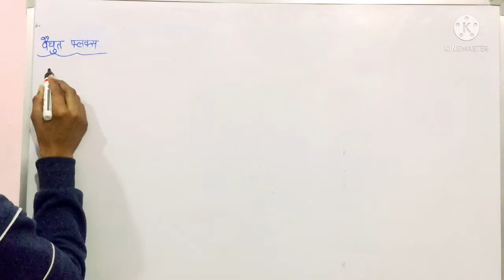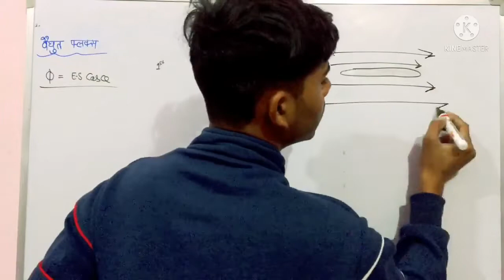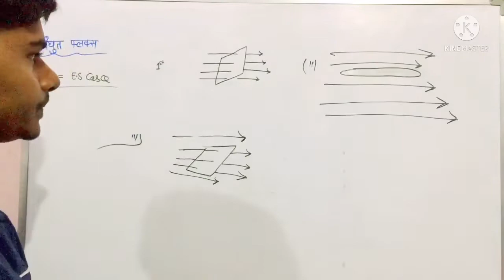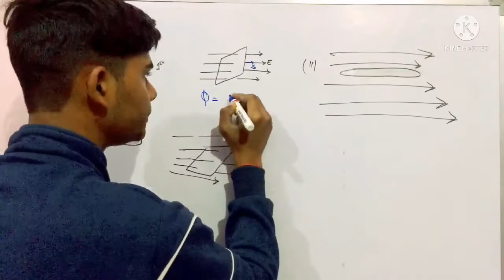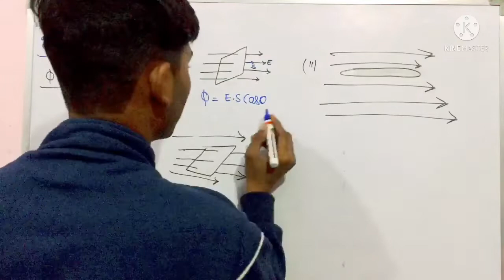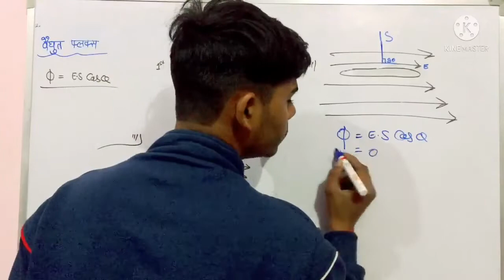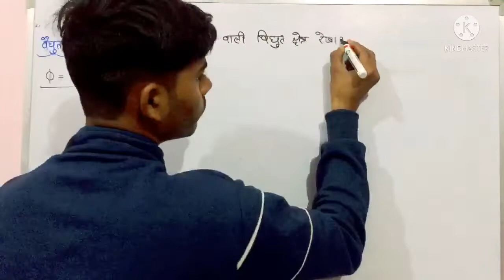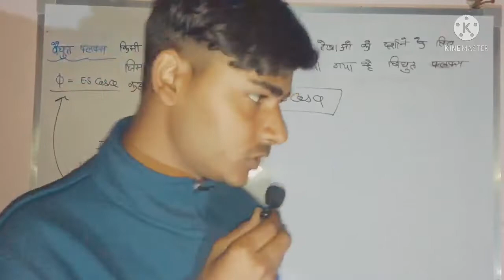12th class physics chapter 1(Electric flux)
sourabh study material
topic Electric flux